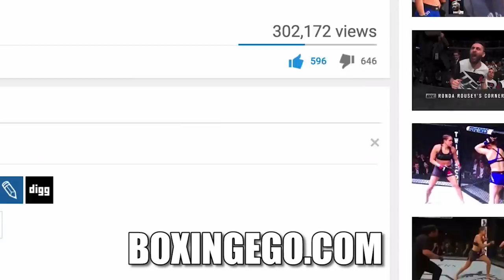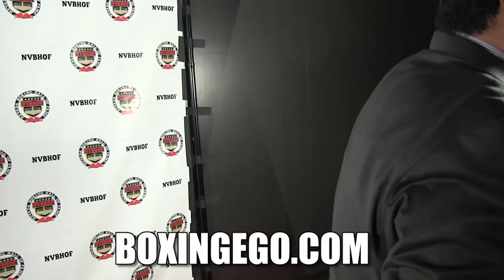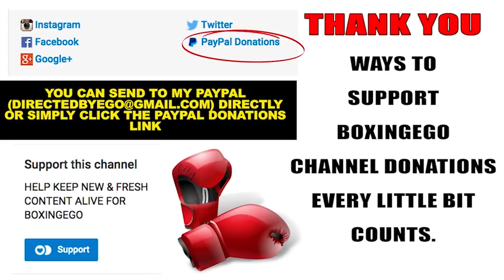"CANELO IS GUILTY OF EATING MEAT" WBC PREZ BACKS CANELO'S MEATY STORY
WBC president Mauricio Sulaiman says people shouldn't jump to conclusions and believes Canelo ate the meat.